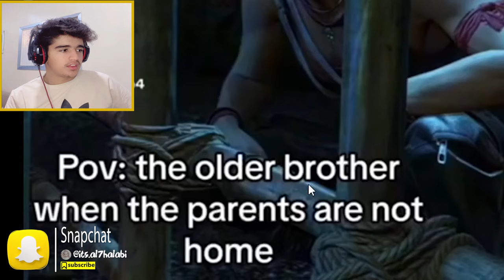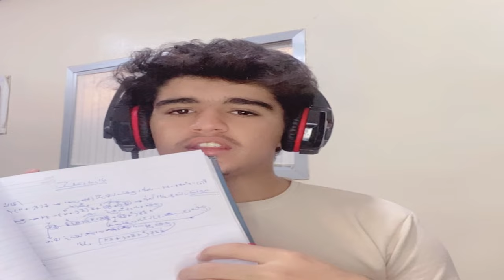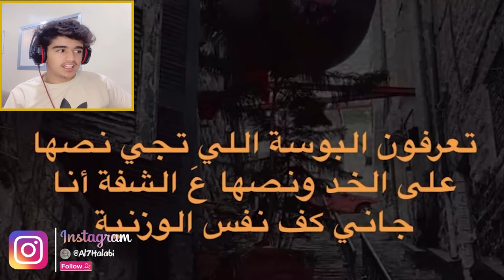اسوء ذبات بالتاريخ 😂 وداه يجيب مقاضي للبيت 😂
المقطع هذا ... انشوف ميمزات كالعادة من سيرفر @FZX ونضحك شوي

الكلمات حقي 😄..
الحلبي
Al7Halabi
ميمز الحلبي
ميمز,
ميمز ضحك,
ميمز بندريتا,
ميمز ببجي,
ميمز انمي مضحك,
ميمز الخميس,
ميمز علي شاكر,
ميمز مضحك,
ميمز يضحك,
ميمز يوزرسيف,
ميمز يوم الخميس,
ميمز يموت ضحك,
ميمز يعني تفضل,
ميمز ياسر البحري,
ميمز يبكي,
ميمز يلا بيباي,
ميمز يخوف بس يضحك,
ميمز يوتيوبر,
يوميات واحد عراقي ميمز,
يالله اللهم صل على محمد ميمز,
يابو فاضل ميمز,
يونس ميمز,
ياسر البحري ميمز,
يو لوست اقين ميمز,
ياسر مخ ميمز,
يابو حيدر ميمز,
يمه قاسم يمه يمه ميمز,
يوسف زروطة ميمز,
ميمز ون بيس,
ميمز ولك الو,
ميمز واتساب,
ميمز ومن,
ميمز ومقاطع مضحكه للمونتاج,
ميمز واحد يبكي,
ميمز وطني الغالي,
ميمز وقت المغامرة,
ميمز وليد اسماعيل,
ميمز على اي ضحكه جلده,
ميمز بندر,
ldl. hghkld,
ميمز ابو عطوان,
ميمز سيد,
ميمز هجوم العمالقة,
ميمز هاي شنو شنو هاي,
ميمز هجوم العمالقة مضحك,
ميمز هذا منغولي,
ميمز هزيم الرعد,
ميمز هاري بوتر,
ميمز هروب,
ميمز هذا مهندس,
ميمز هندي مضحك,
ميمز هاتو الفلوس اللي عليكم,
هنودي اوسوم ميمز العرب
هنيدي ميمز
هنودي ميمز
هايبر ميمز
ميمز قلوري
هذا منغولي ميمز,
حنجويطة tv ميمز,
حسون تركي ميمز ببجي,
حسون تركي ميمز المتابعين,
حسبي الله ونعم الوكيل ميمز,
حسوني التركي ميمز المتابعين,
حيدر وليد ميمز,
حلاق الرحمة ميمز,
حسين الشحماني يبكي ميمز,
ميمز جزائري تموت بالضحك,
ميمز جوجوتسو كايسن,
ميمز جزائري  دير الكيتمان,
جلوري ميمز,
ميمز ثانوية عامة,
ميمز ثواني,
ميمز ثنيان خالد,
ميمز ثانوس,
ميمز ثروباك,
ميمز ثريدز,
ميمز ثالث متوسط,
ميمز ثانوي,
ميمز قصير ثواني,
ثالث متوسط ميمز,
ثقة في النفس ميمز,
دحومي ثلاث تسعات ميمز,
ميمز قيم اوف ثرونز,
ميمز تيمور,
ميمز توم وجيري,
ميمز تحشيش,
ميمز تيك توك,
ميمز تحشيش عراقي,
ميمز تيمور ببجي,
ميمز تحدي الضحك,
ميمز تايم سعودي ريبورترز,
ميمز توم وجيري عراقي,
ميمز توبز لا تضحك,
تحدي الضحك ميمز,
تحشيش ميمز,
تيمور ميمز المتابعين,
تحدي ميمز,
توم وجيري ميمز,
تيمور ببجي ميمز,
تحدي ميمز اذا تضحك تخسر,
تف تبا لك ولامثالك ميمز,
توم و جيري باللهجة الجزائرية ميمز,
تحشيش عراقي ميمز,
ميمز باب الحارة,
ميمز ببجي 🔞,
ميمز باور,
ميمز ببجي عراقي,
ميمز ببجي تيمور,
ميمز بوتين,
ميمز براول ستارز,
بندريتا ميمز,
ببجي ميمز,
بندريتا ميمز يضحك,
باور ميمز,
بيستي ميمز المتابعين,
بندريتا ميمز رعب,
بث راكان ميمز المتابعين,
باب الحارة ميمز,
بلانه ميمز,
ميمز الخاطف البشري,
ميمز الحسنات عبدالله جميل,
ميمز اطفال العراق,
ابو فله ميمز,
ابو عطوان ميمز,
اصوات ميمز,
اصوات ميمز للمونتاج,
ابو الصوف ميمز,
ابو عابد ميمز,
ابو الرب ميمز,
الياس لاموري ميمز,
احمد شو ميمز,
ldl. 07,
memes 07,
ميمز 11 سبتمبر,
ldl. 1,
ldl. 17,
ميمز 10 ثواني,
ldl. 10,
ldl. 15,
ميمز 106,
ldl. 16,
ldl. 11,
ldl. 14,
11 سبتمبر ميمز,
رضا سيتي 16 ميمز,
9/11 ميمز,
رضا المدينة 16 ميمز,
كود 19 ميمز,
ميمز 2023,
ميمز 2020,
ميمز 2019,
ميمز 2018,
ميمز 2017,
ميمز 2023 دير كيتمان,
ميمز 2024,
ميمز 2021,
ميمز 2016,
ميمز 2g2,
2023 ميمز,
ميمحو 2023 ميمز,
خلودي 25 ميمز,
ميمحو 2022 ميمز,
ابو عابد 25 ميمز,
فيلم 2023 ميمز,
رايد 25 ميمز,
ldl. 3,
ميمز 360,
ميمز 3mk,
ldl. 32,
ldl. 30,
ميمز 35,
ldl. 38,
ldl. 37,
ميمز جراني 3,
ميمز جزائري 3 202 دير الكيتمان,
3gaming ميمز,
3adel ميمز,
ميمز ميمحو 35,
ريد فوكس ميمز المتابعين 30,
ميمز ابو عابد 3g,
ldl ldl. 37,
ميمز 406 تبقى 406,
ميمز 406,
ميمز بندريتا 4,
ميمز فناف 4,
ميمز الحمقى 40,
ميمز باتل فيلد 4,
ميمز انمي 44,
ميمز جلوري 4,
406 تبقى 406 ميمز,
406 ميمز,
مول 406 ميمز,
ميمز 55,
ميمز 5 ثواني,
ميمز 56,
50 ميمز,
علي شاكر ميمز 5,
ميمز سوني 5,
ميمز سام 6 تايم,
ميمز سام 6,
6 ميم,
علي شاكر ميمز المتابعين 6,
ميمي بيوتي نظام 6 ساعات,
ميم ميم الحلقة 6,
المحققة كيم 6,
ميمونة ومسعود الحلقة 6,
مسلسل مريم 6,
ميمز 7r,
حسام 7r ميمز الحمقى 1,
ميمز حسام 7 ار,
ميمز ال 7 مليون,
حسام 7r ميمز الانمي,
7r ميمز الحمقى,
حسام 7r ميمز الحمقى,
حسام 7 ار ميمز,
ldl. 8,
ميمز 9/11,
دحومي 999 ميمز العرب,
ميمز اليوم الوطني 92,
ميمز يوم الوطني 93,
بندريتا ميمز اليوم الوطني 93